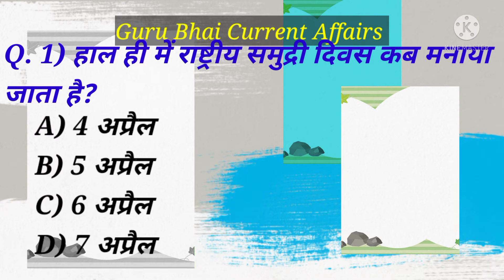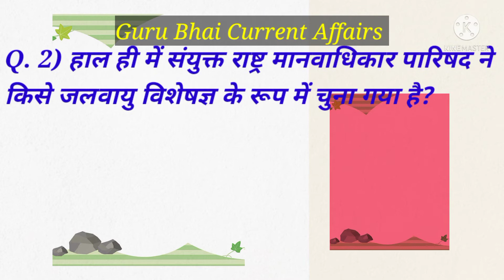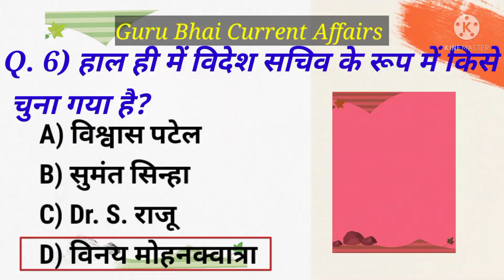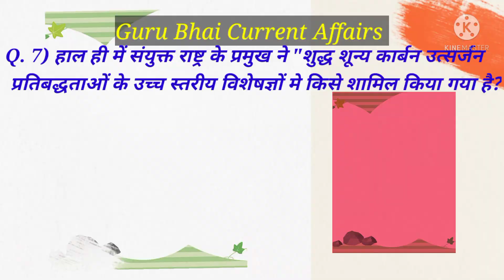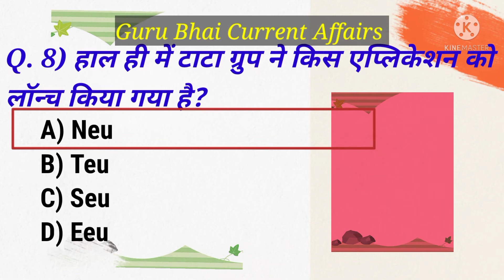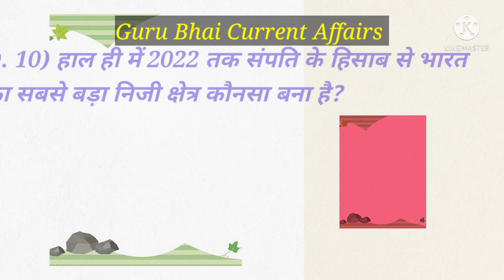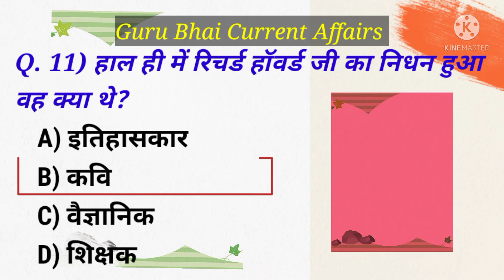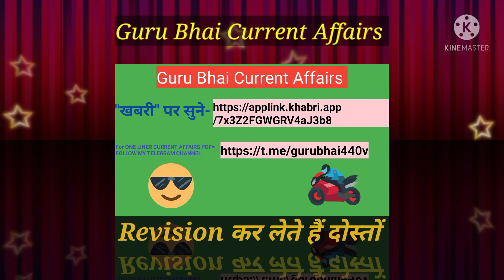आज तारीख 06 अप्रैल 2022 के महत्वपूर्ण करंट अफेयर।SSC।BANK।RAILWAYS।ssc